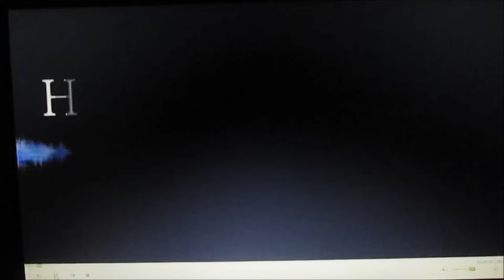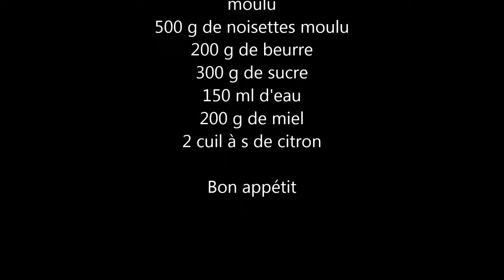ZRIR : Pâtisserie Tunisienne زرير مرطبات تونسية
Le Zrir Tunisien est une crème de sésame très consistante et calorique. Cette spécialité  est une douceur qu'on prépare traditionnellement après une naissance. Le Zrir  est un mélange de sésame ,noisette ,beurre et miel .
Vidéo avec sous - titres en Français .